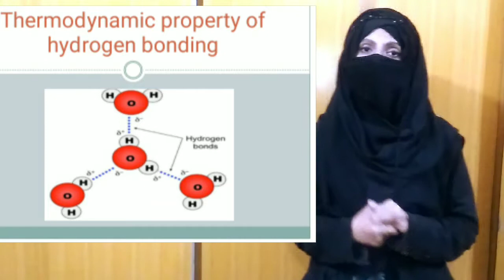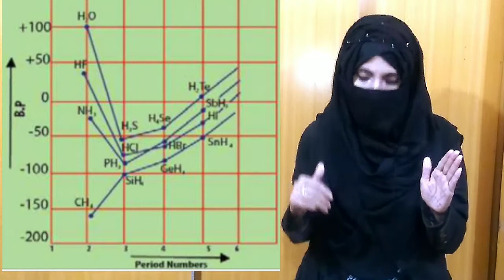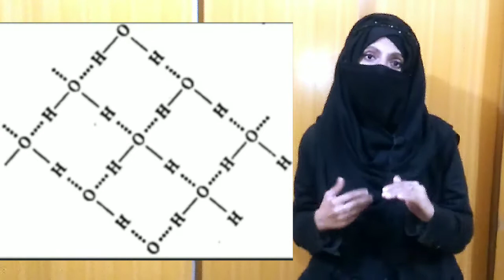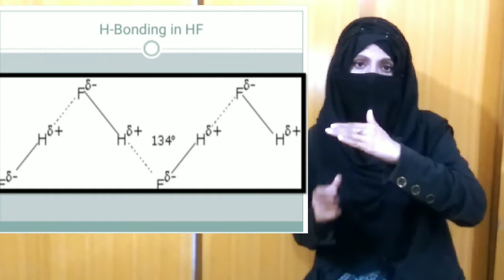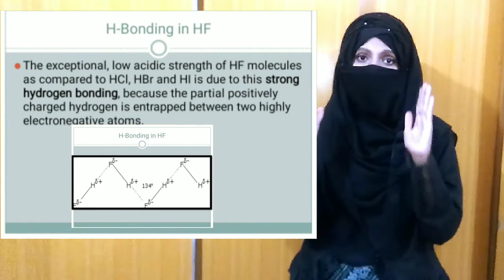Effect on Thermodynamic Properties of Hydrogen bonding. .in urdu/English/Hindi.first year chemistry